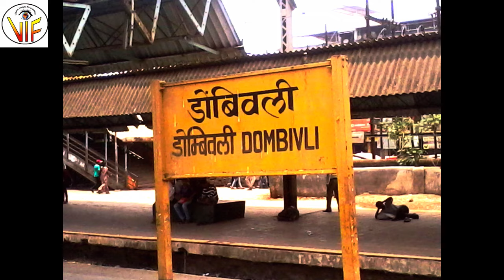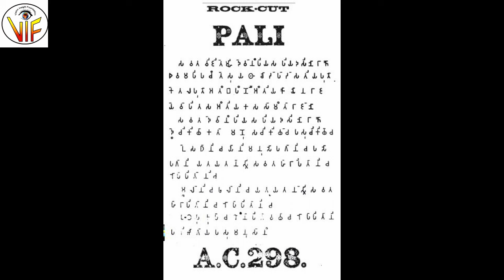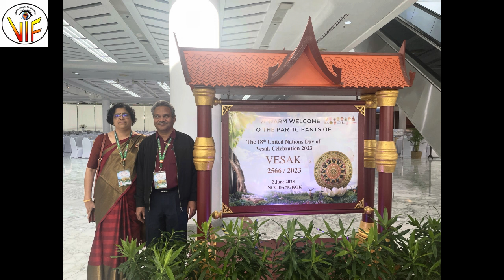Mahesh Deokar - Determination Fetch Success.